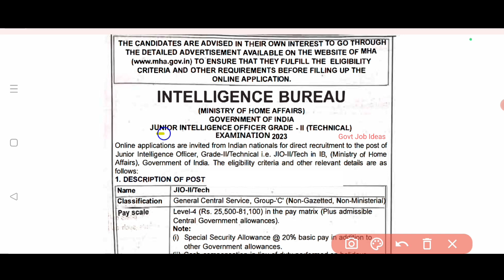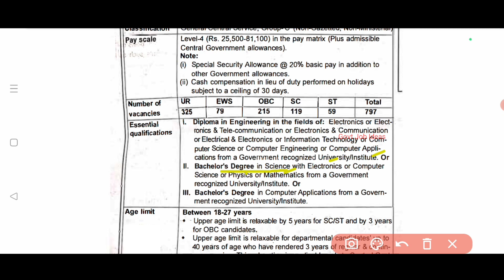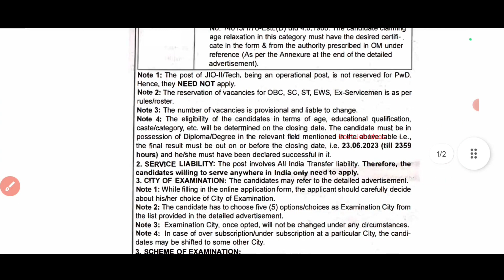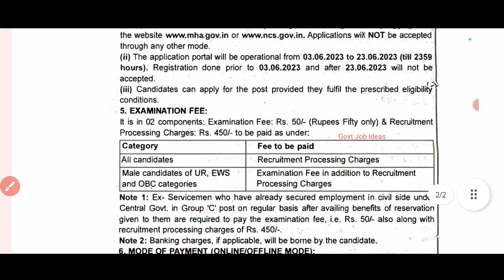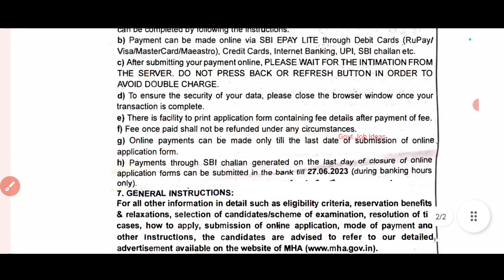💥797 Vacancies |🔥IB Recruitment | Salary-25500 | Life Settled Job | Government Job | TAMIL..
IB Recruitment..